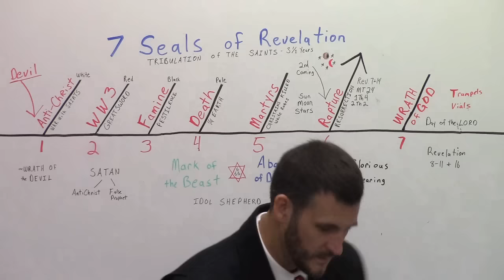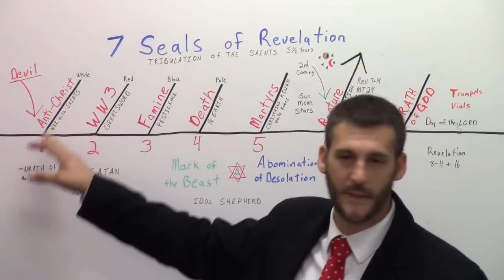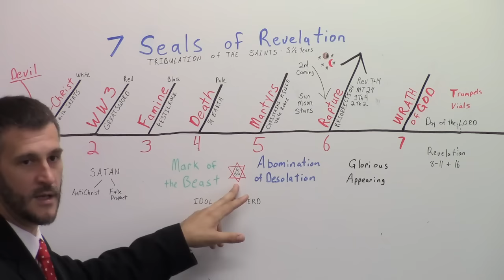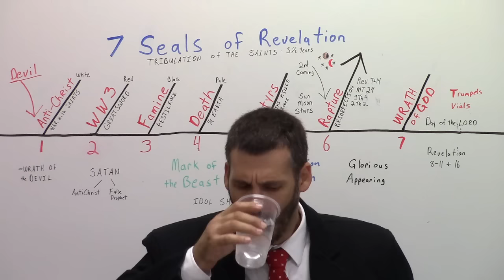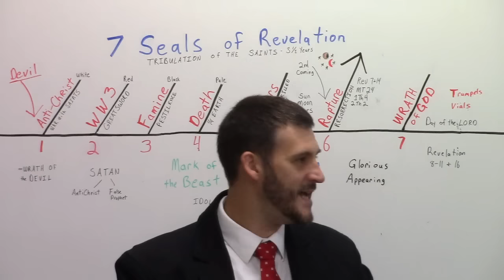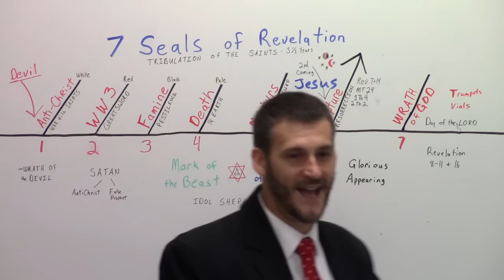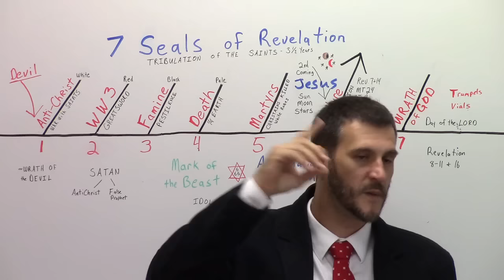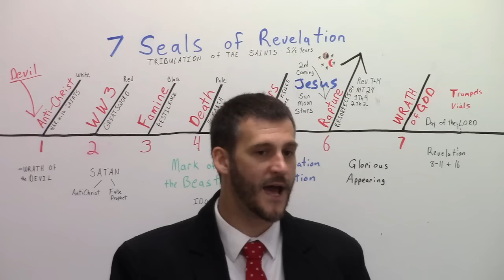PreWrath Rapture - The Day of the Lord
Problems with the Pretib Rapture exposed. Learn the Pretrib or Midweek

7 Seals of Revelation, the Tribulation of the Saints is the Wrath of the Devil... the resurrection of the saints, the rapture, is after the tribulation, then God pours out his wrath for 3 1/2 years